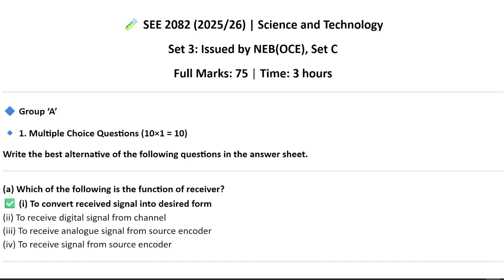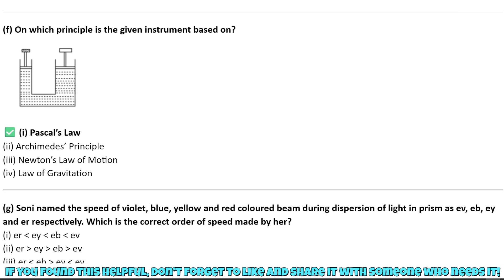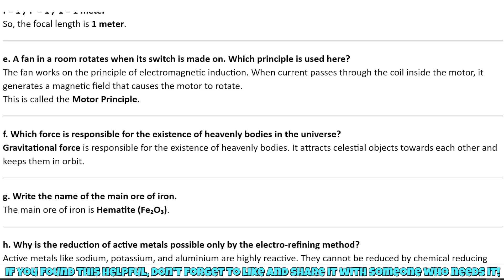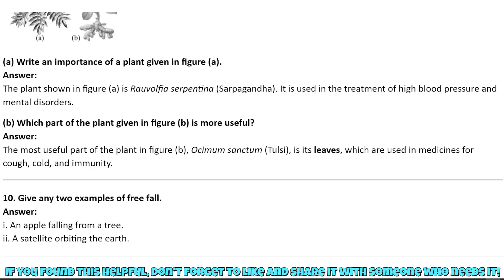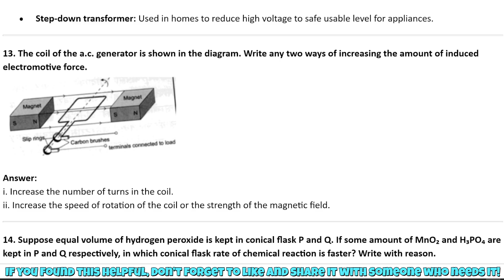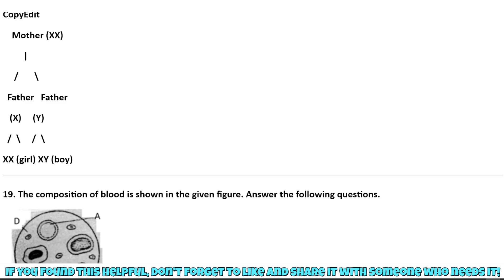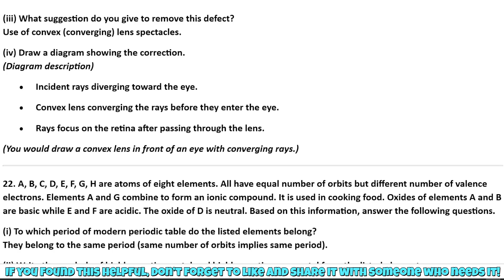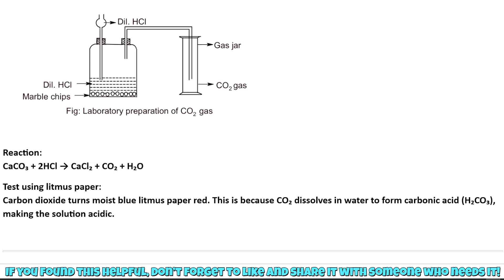SEE 2082 | Class 10 Science Model Question Set 3 – Issued by NEB(OCE) SET B Solution 2082 Full Guide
Solution of Class 10 Science Model Question Set 3 – Issued By NEB (OCE) SET B | Grade 10 SEE 2082 Model Set Solution | All Questions Solved as per New Science Curriculum 2082 | Includes references to Asmita, Neema, and Readmore Publications for more understanding | Best for all students of Class 10 preparing for SEE 2082

Class 10 Science Model Question Set 3 Solution
SEE 2082 NEB Science Model Question Set 3 Answer Key
Grade 10 Science Model Questions Solved
Class 10 SEE 2082 Science Paper with Solution
NEB Class 10 Science Model Question Solution Full Guide
Class 10 Science Model Question 2082 Solved
Science SEE 2082 Class 10 Model Set 3 All Answers
Grade 10 Science Practice Questions and Solution PDF
SEE 2082 Class 10 Science Question Set Explained
Asmita Publication Model Question Solution Class 10
Neema Publication Grade 10 Science Guide Answer Key
Readmore Model Question Paper Class 10 Solutions
Class 10 Science NEB Model Question Explanation in Nepali
Model Question Set 3 Class 10 Science NEB 2082 Solved
Class 10 Science Model Paper 2082 with Stepwise Solutions
Grade 10 Science SEE 2082 Model Questions in Nepali
Class 10 Model Question Book Solutions 2082
Unit-wise Model Question Class 10 Science All Subjects
Class 10 Science Full Model Paper Answer Sheet
NEB Model Paper Class 10 SEE 2082 Explained in Nepali
Grade 10 Science SEE Model Paper Solution PDF
Class 10 SEE Exam Science Practice Questions Solved
Model Set 3 Class 10 Science Answer Guide 2082
Class 10 NEB Model Question Science Full Explanation
Class 10 SEE 2082 NEB Model Science Solutions in Detail
Class 10 Science Model Paper Set 3 All Answers in Nepali
Grade 10 Model Question Science Set with Asmita Neema Readmore
Class 10 Science Practice Set for SEE Board Exam 2082
SEE Class 10 Science All Questions Solved NEB Curriculum
Class 10 NEB 2082 Model Paper Science Guide
Class 10 SEE Model Paper Answer Key with Explanation
Model Set Class 10 Science Guide Asmita Neema Readmore
Class 10 Science Model Question Step-by-step Solved
SEE Grade 10 Science Model Question 2082 Solved
Model Question Book Class 10 Science Guide
Grade 10 Science Model Set with Complete Explanation
Class 10 Science NEB New Curriculum Model Solution
Class 10 NEB Model Question Paper Solution in Nepali
Science Model Set 3 Class 10 2082 NEB Guide
Class 10 SEE Preparation Science Practice Questions
Class 10 Model Question Solutions by Asmita and Neema
Class 10 Model Paper Set 3 Answer PDF Download
Class 10 Science Model Set 3 Solved in Easy Language
Class 10 SEE Exam Science Practice Book with Solutions
Class 10 NEB Model Science Questions Fully Solved
Grade 10 Science All Model Set Solved Questions
Class 10 SEE Model Set Explanation with Guidebook
SEE Grade 10 Science Model Paper Full Solution in Nepali
Science Model Paper Class 10 NEB Guidebook PDF
Class 10 Science Model Question Full Chapter Answer Sheet
SEE Class 10 NEB Science Practice Questions and Notes
Class 10 NEB Science Model Set 3 Solved in Nepali
Model Question Science SEE 2082 Full Video Solution
Grade 10 NEB Model Paper Solution Step-by-step
Class 10 Science Full Model Question Answer
Grade 10 Science NEB Model Question New Curriculum
Class 10 SEE Model Paper Full Answer Key Explained
SEE 2082 Grade 10 Science Model Question Notes PDF
Class 10 NEB Model Set 3 All Answers and Word Meanings
SEE Science Model Questions Class 10 Full Solution
Class 10 SEE Model Guide with Detailed Explanation
Class 10 Science Model Paper Answer Set with PDF
SEE 2082 Class 10 Model Science Answer Sheet Download
Class 10 Model Question Asmita Neema Readmore Guidebook
Grade 10 Science Model Set 3 All MCQs, SAQs, LAQs Answered
Class 10 Science Model Set 3 Solved with Nepali Explanation
SEE 2082 Grade 10 NEB Science Model Guide Full Video
Class 10 SEE Exam Model Question Book with Solutions
Class 10 Science Model Set Questions and Answers
Class 10 SEE NEB Model Science Set 3 Concept Explained
Class 10 Model Paper Class Science Full Notes in Nepali
Science Model Question Class 10 NEB 2082 Solved Guide
Grade 10 Science Model Set 3 Step-by-step Solved
Class 10 SEE Exam Preparation Model Question Answers
SEE 2082 Model Question Class 10 NEB Answer Book
Class 10 Science Model Question Set 3 PDF Guidebook
Class 10 Science Model Questions Solved by Experts
Class 10 Science Model Set 3 Answer Book and PDF Notes